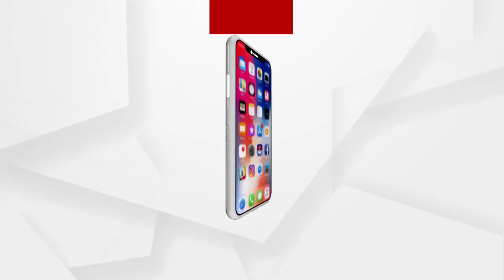ମେ 15 ପର୍ଯ୍ୟନ୍ତ ଶ୍ରୀମନ୍ଦିର ବନ୍ଦ...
ମହାପ୍ରଭୁଙ୍କୁ ଦର୍ଶନ କରିପାରିବେନି ଭକ୍ତ...ମେ 15 ପର୍ଯ୍ୟନ୍ତ ଶ୍ରୀମନ୍ଦିର ବନ୍ଦ. ଏନେଇ ଛତିଶାନିଯୋଗ ସଦସ୍ୟ ଗୌରହରି ପ୍ରଧାନ କଣ କହୁଛନ୍ତି ଶୁଣନ୍ତୁ.